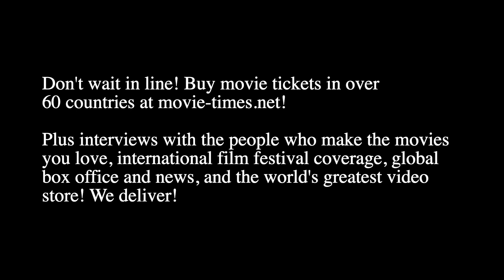Dermot Mulroney: SECRET INVASION